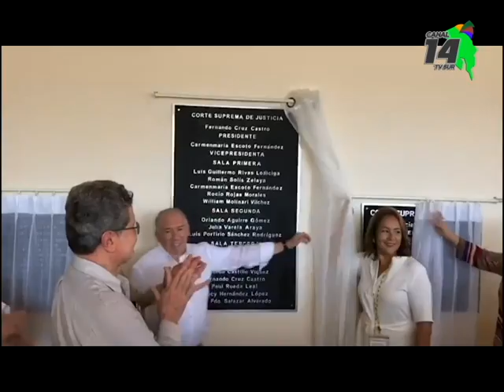Usuarios y funcionarios aplauden la construcción del nuevo edificio de losTribunales en Osa